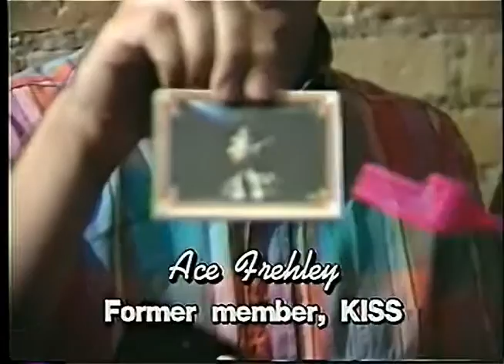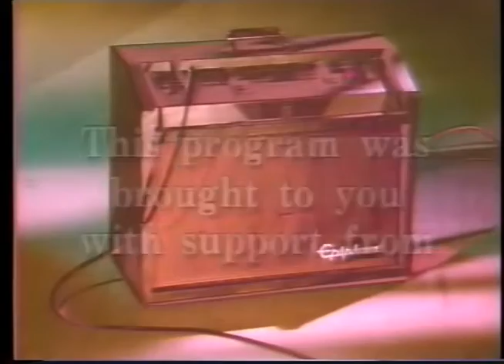"what. a local music tv show." #6 with Bean Girl 8-93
With Bean Girl